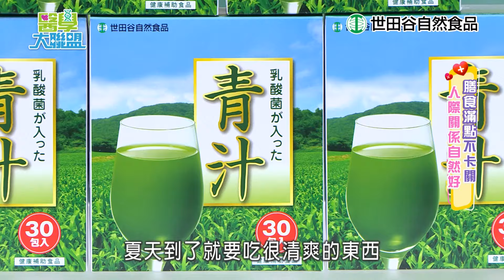【醫學大聯盟 精華版】日本超夯的乳酸菌青汁竟然是抹茶味！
嗯嗯順暢讓人心情美麗😍生活好開心😀
抹茶風味的乳酸菌青汁可以加入日常飲食
加進牛奶、豆漿、優格 美味又營養😋
輕鬆補充蔬果營養與乳酸菌好健康👍

✅含有100億個玄米來源的乳酸菌
✅大麥若葉萃取膳食纖維
✅日本累計突破5億杯